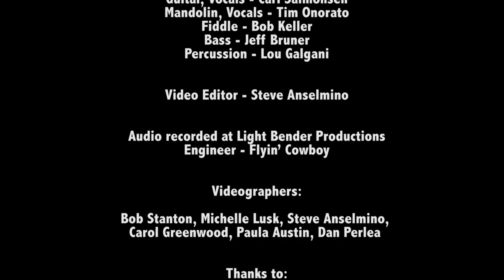2016 Proposition Song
Learn about the 17 propositions on California's November 2016 ballot in less than 5 minutes! This sing-along song covers each prop in an accurate, entertaining and nonpartisan way. Produced by the California Voter Foundation, a nonprofit, 501(c)(3) organization working to improve the voting process to better serve voters,

Here are the lyrics so you can sing along!

Oh, we’re having an election, November 8’s the day.
There’s 17 propositions, come vote and have your say.
Prop 51’s the first one, nine billion in school bonds
52 deals with state hospital fees and Medi-Cal matching funds.

Prop 53 requires should the state want revenue bonds
to first ask California voters for their permission.
If we pass Prop 54, the public gets to see
all legislative meetings with more bill transparency.

In twenty-twelve the voters passed Prop 30 which requires
A state income tax increase that’s ready to expire.
Prop 55 extends those tax increases twelve more years
Without it extra funds for schools would disappear.

It’s the Proposition Song! You should all be singing along! ‘Cuz the ballot is too darn long!

Prop 56 would enact a new tobacco tax
If it passes smokers pay two more bucks per pack.
Prop 57’s next, and it deals with crime
If it’s passed, non-violent offenders could do much less time.

Remember back in ‘98 when voters they did pass
Prop 227 which requires English-only classes?
Prop 58 amends that law and if passed would instead
let parents and local schools decide which method they think’s best.

Next we have an advisory vote, if we pass Prop 59
We’re saying that we don’t agree with Citizens United
And lawmakers should enact new laws to regulate

Prop 60 is about safe sex and if we think there oughta be
Requirements for participants in the adult film industry.
Prop 61’s ‘bout drug pricing and seeks to regulate
the amount spent when prescription drugs are purchased by the state.

Some think capital punishment’s wrong, some don’t take this view
The state’s death penalty’s repealed if we pass Prop 62.
Supporters of gun owners’ rights don’t like Prop 63
Proponents say vote yes to support more firearms safety.

Proposition 64 asks voters if we oughta
Regulate, tax and legalize marijuana.
if passed, grocers will not pocket carry-out bag fees.
The money would instead go toward state wildlife conservation
opponents say the true goal here is mass voter confusion.

Next we have another prop ‘bout the death penalty
And this didn’t happen accidentally.
Unlike Prop 62, 66 would not repeal
instead, if passed, those sentenced to death have less time to appeal.

We’ve come to the last measure, this one’s a referendum
it seeks to nullify a law, it’s called Prop 67
Well, just a few years back lawmakers passed a plastic bag ban
Vote yes on 67 if you think that’s a good plan.

You don’t have to vote on every prop. See, voting’s not a test
Just remember to vote my friends, and try to do your best.
If you want more information, just log yourself online
There’s a whole lot more at Calvoter-dot-org, we’re open all the time!